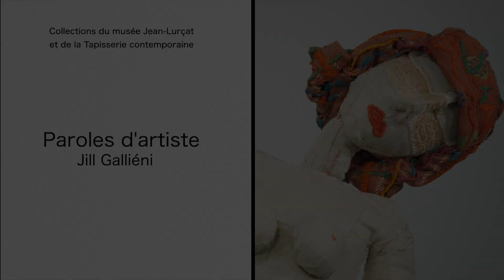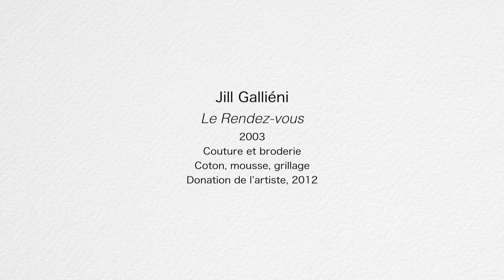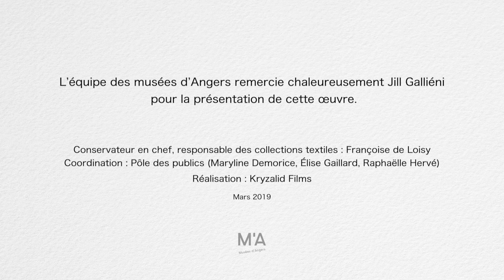Paroles d'artiste - Jill Gallliéni et son œuvre " Le Rendez-vous"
La parole est donnée à l'artiste Jill Galliéni qui nous présente son œuvre "Le Rendez-vous" (2003).

Dans le cadre de l’exposition “Collections !, Collections !” qui a eu lieu du 23 février 2019 au 2 avril 2020.

📍 Musée Jean-Lurçat et de la Tapisserie contemporaine, Angers
En savoir plus sur le musée Jean-Lurçat et de la Tapisserie contemporaine

Vidéo réalisée par @kryzalidfilms8320